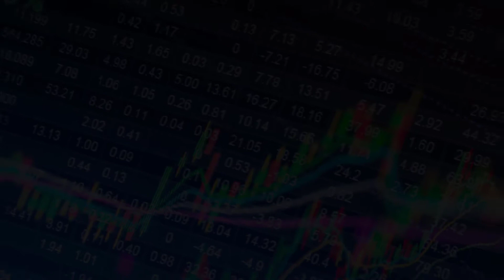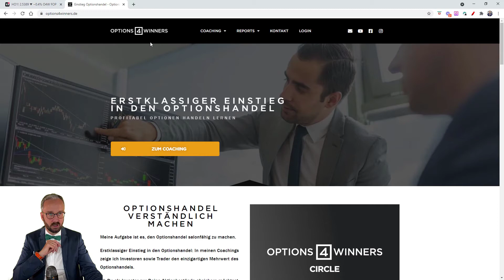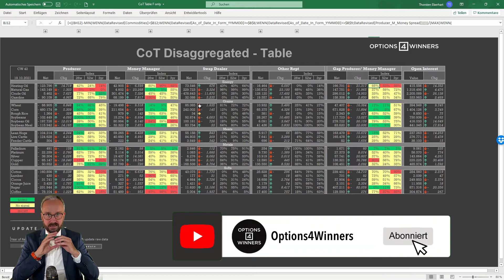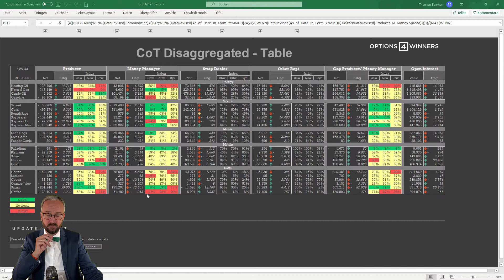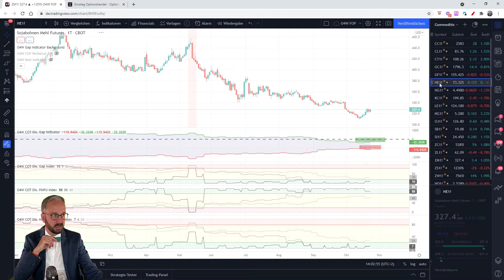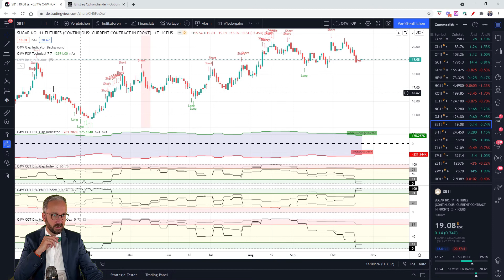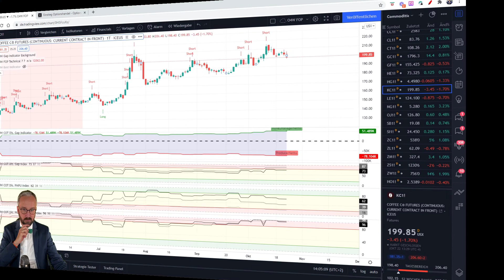Trading nach dem COT Report: Analyse der Rohstoffmärkte KW42 2021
Der COT Report ist ein elementarer Teil der Fundamentalanalyse, um einen potenziellen Gewinner-Trade zu finden.

In dem heutigen Video gehe ich Schritt-für-Schritt die Rohstoffmärkte durch und mache eine COT Datenanalyse auf Basis des aktuellen COT Reports der Kalenderwoche 42 2021.

👉Möchtest Du mehr über den Optionshandel wissen, dann vereinbare doch einfach ein kostenloses Erstgespräch mit mir:

Options4Winners hat sich zur Aufgabe gemacht, den Handel mit Optionen salonfähig zu machen. Regelmäßig werden neue YouTube Videos mit richtig viel Content rundum den Handel von Optionen erstellt.

Die Homepage hat eine FAQ Seite rundum den Optionshandel. Sämtliche Grundbegriffe des Optionshandels werden dort erklärt. Zudem wirst Du mit interessanten, tagesaktuellen Berichten wie den Panikbericht und das Dashboard versorgt, so dass Du immer weißt, was an den Märkten sich bewegt👀.

Möchtest Du Dich aber tiefer, professioneller und erfolgreicher mit dem Optionshandel📈, biete ich meine Expertise in Form eines Coachings an.

Ich würde mich sehr freuen, wenn wir gemeinsam erfolgreich im Optionshandel durchstarten💪

▬ Mehr Informationen ▬▬▬▬▬▬▬▬▬▬▬▬